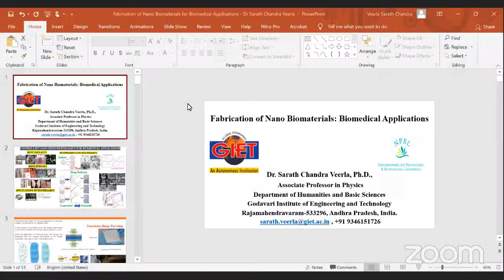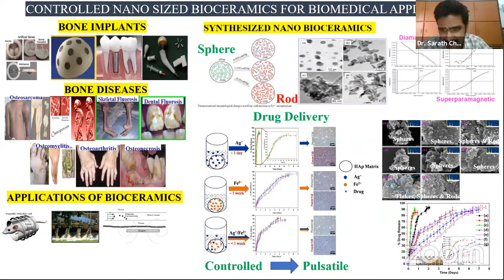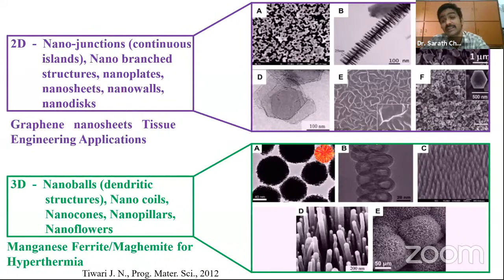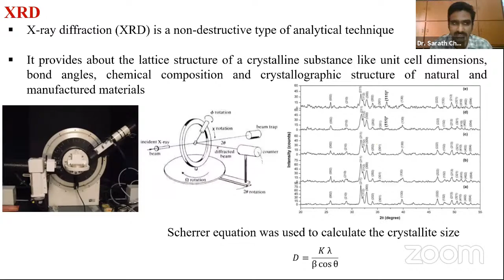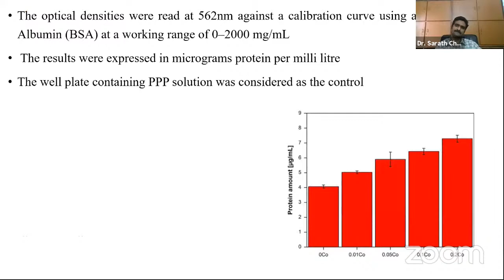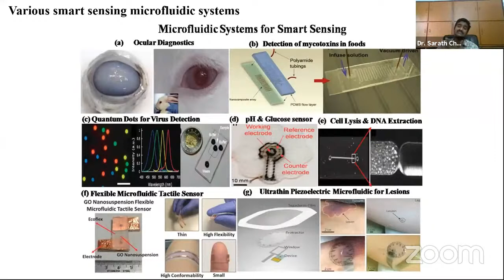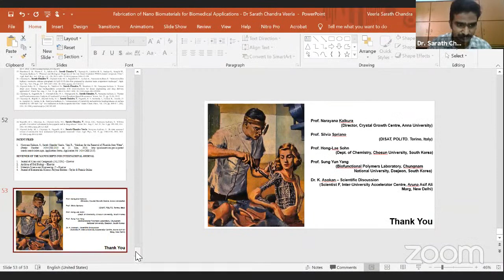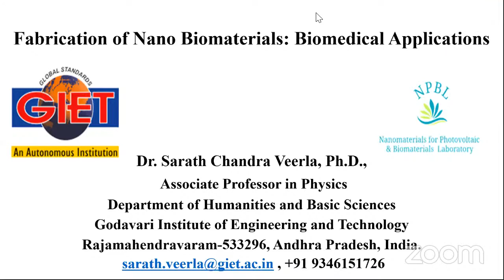P.K.R. ARTS COLLEGE FOR WOMEN's Personal Meeting Room